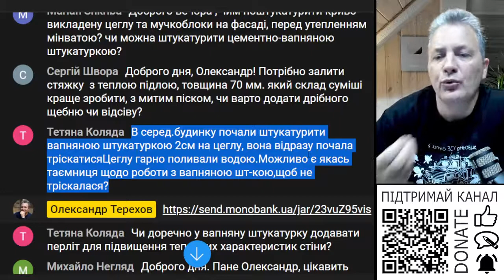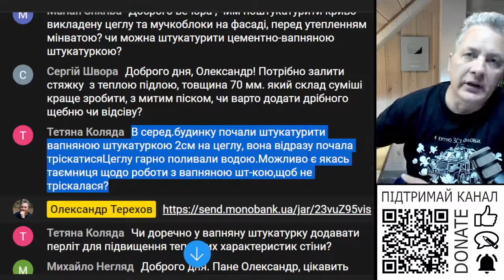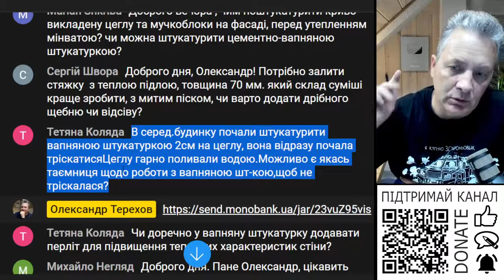Тріскає штукатурний розчин. Як виправити?